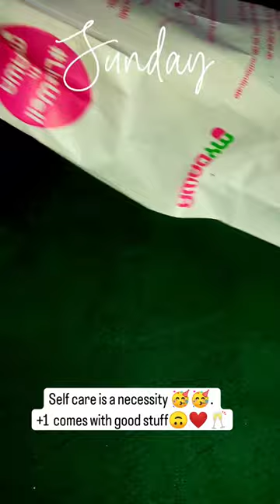Checking in, how's everyone doing😊🥳🥰new video this week